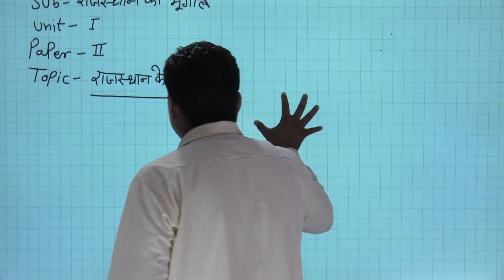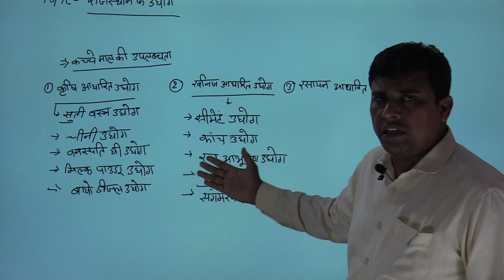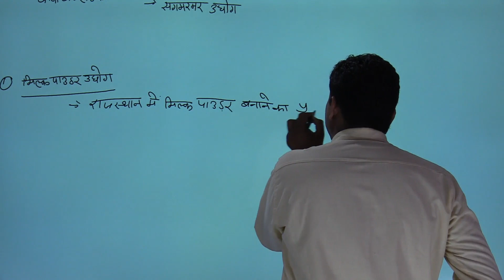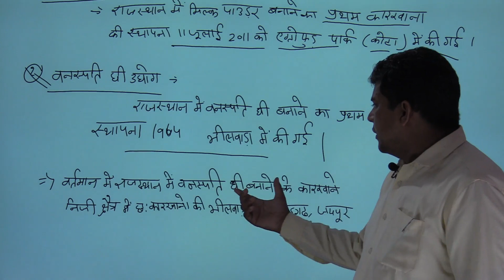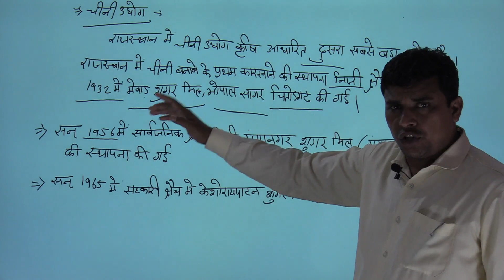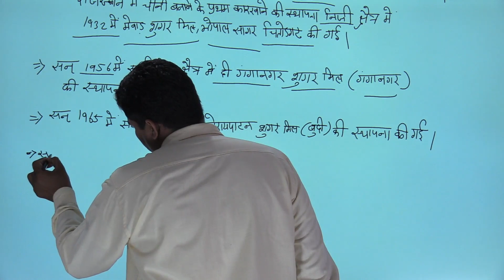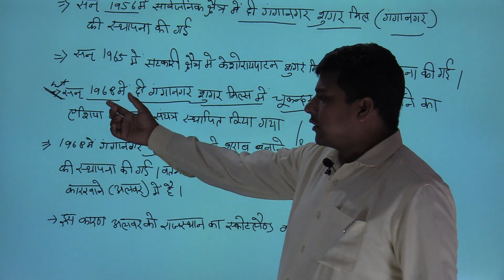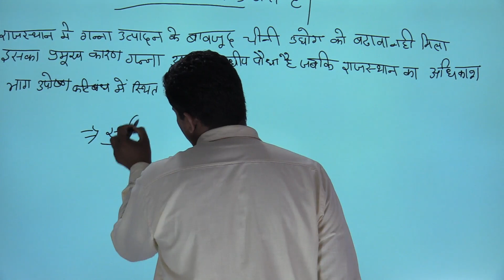I राजस्थान के उद्योग I L36